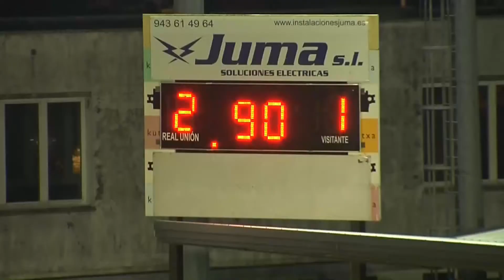Resúmen REALUNIONCLUB 2-1 CLUBPORTUGALETE